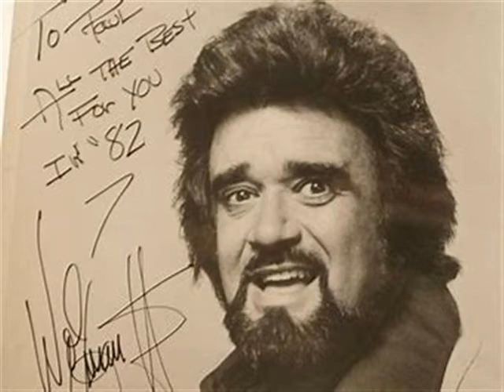Wolfman Jack on XERB 1090 -- Love it!